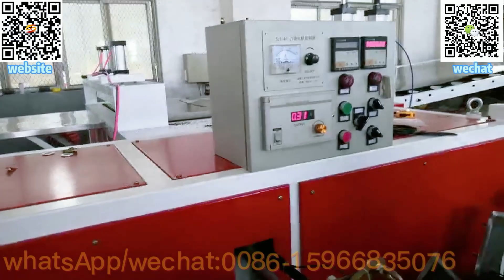pp pe plastic welding rod machine|high temperature resistant pp abs welding rod machine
plastic-welding,
hot plate welding machine,
plastic hot melting machine,
plastic welder workpiece welding machine,
plastic sealing machine,
plastic bonding machine,
abs parts sealing machine,
pp sealing machine,
how to weld pp, plastic welding pp，
pp pvc abs welding rod machine,
plastic-welding-rods,
how to repair broken plastic,
how to select the right welding rod,
plastic welding gun,
ldpe filler rod,
pp pe plastic welding rod machine,
high temperature resistant pp abs welding rod machine,